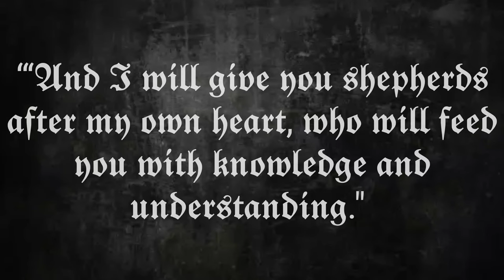Isaiah Tribute Video